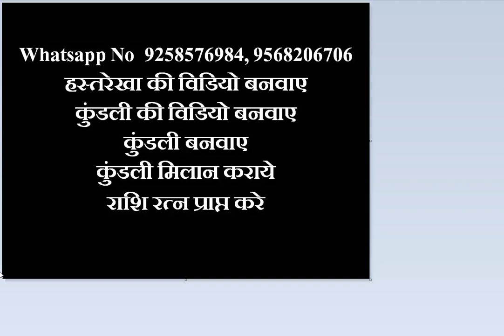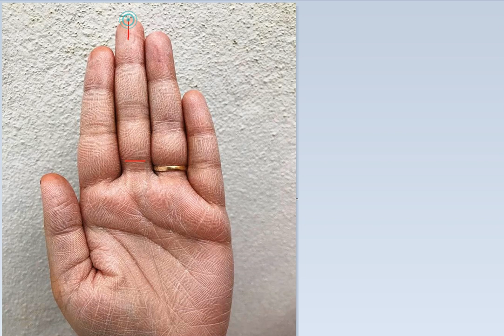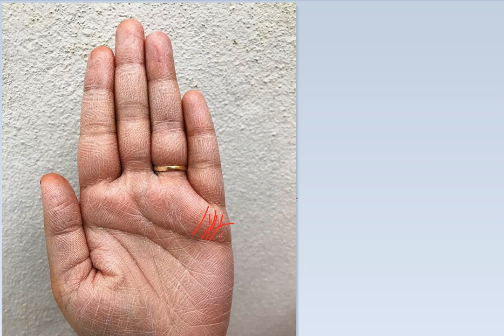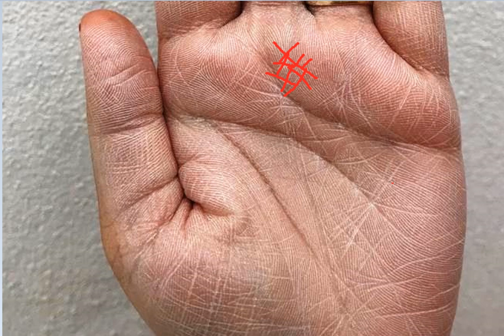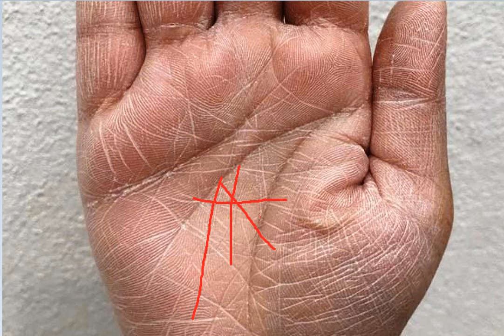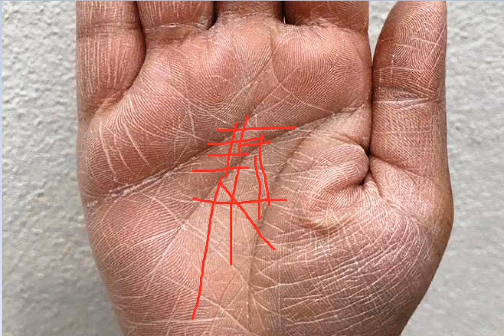ऐसा गुरु वलय , अकेला सभी संकटों को हर लेता है